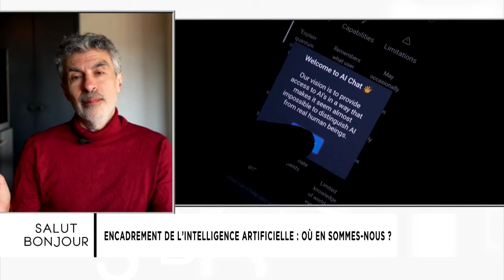Intelligence artificielle: «la valeur du travail fait par les humains va diminuer», dit Yoshua Bengi